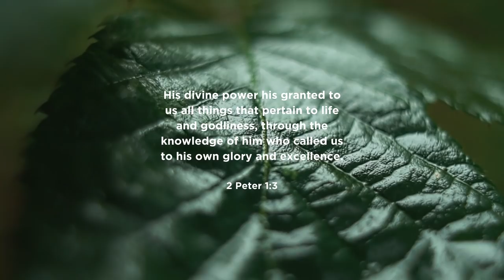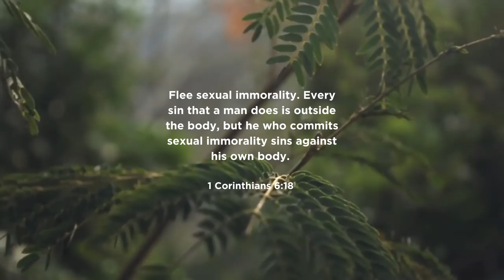3 Things to Do When Your Tempted to Watch Porn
Video Contents
0:00 Intro
0:18 Step 1
1:14 Step 2
1:37 Step 3
2:27 Step 4
2:55 The Essential Ingredient
3:07 2 Final Thoughts
3:44 Bonus Resource